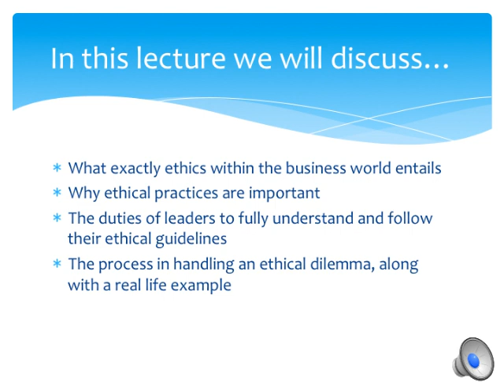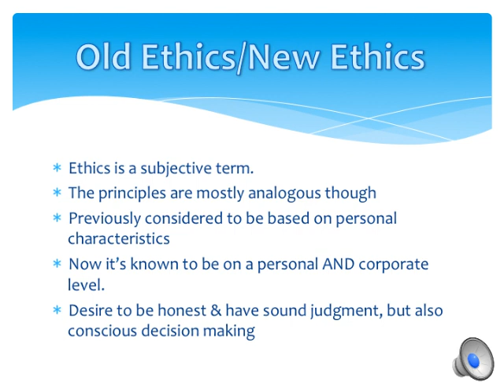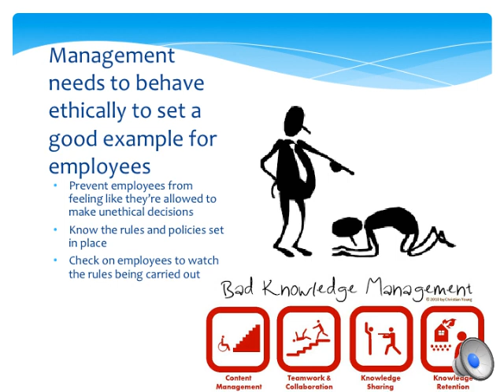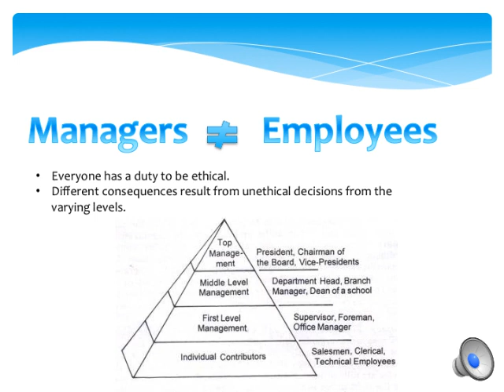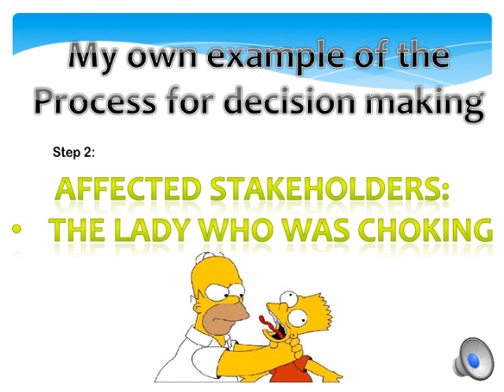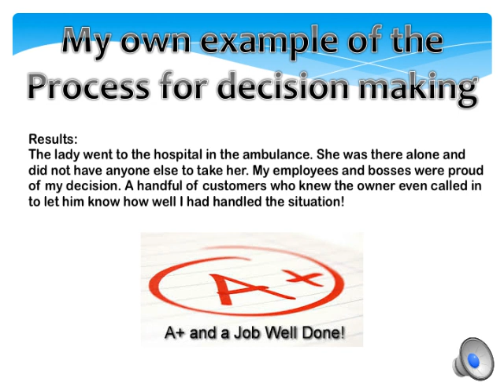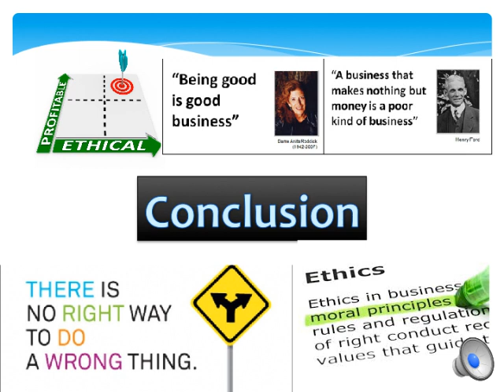Business Ethics by Stevie Marie Iorio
Lecture on various aspects of business ethics such as its overall definition and why it is so crucial for all members of the professional world to follow.